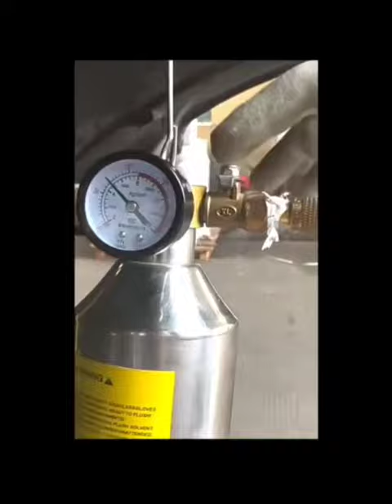1L aircond air cond flushing tool set